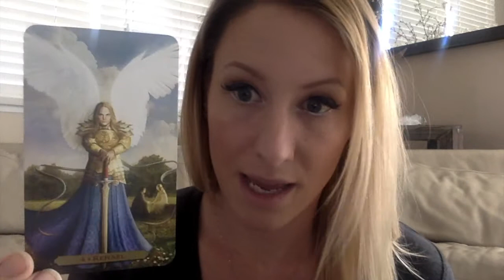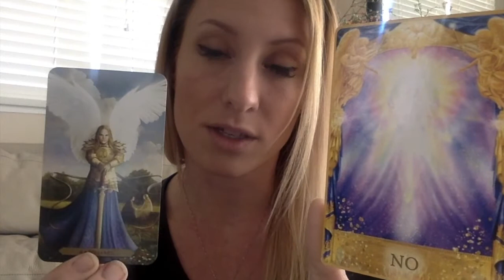Pisces Angel Messages March 2017